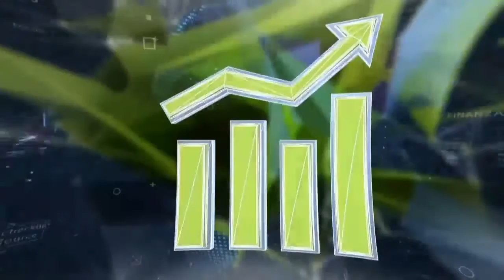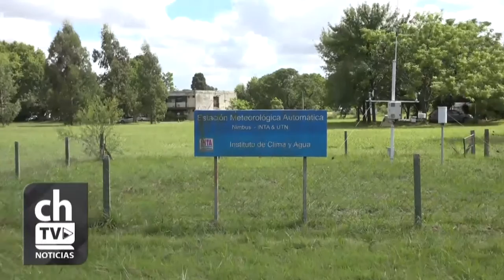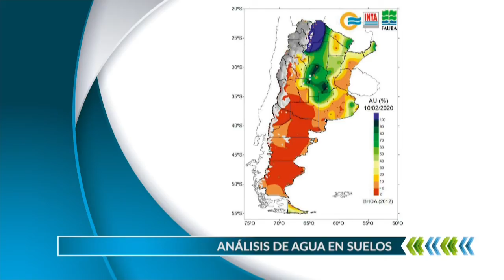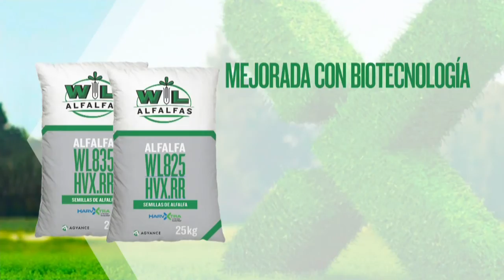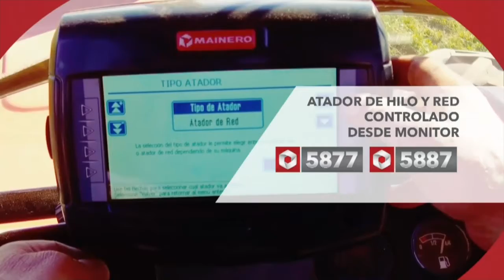CHACRA TV NOTICIAS AL MEDIODÍA 13-02-20